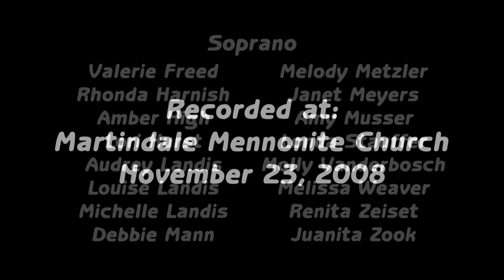11 Lee Weaver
Introduction of Songs by Lee Weaver at the New Creation Chorus program at Martindale Mennonite Church on November 23, 2008.